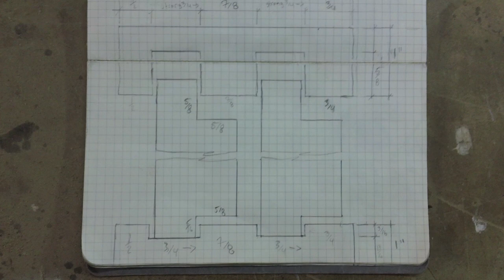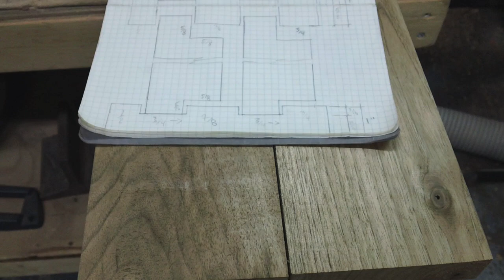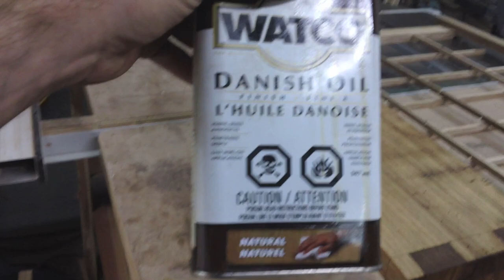The Magic Shoji Maker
This video is about a woodworker in Montreal who created a set of shoji from scratch.

What he did was amazing, as you will see as you watch the video.